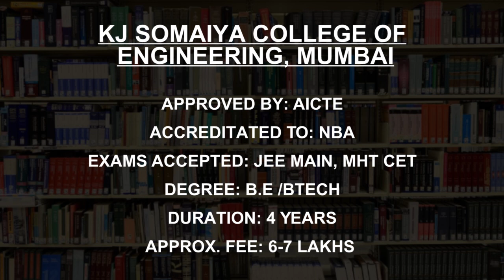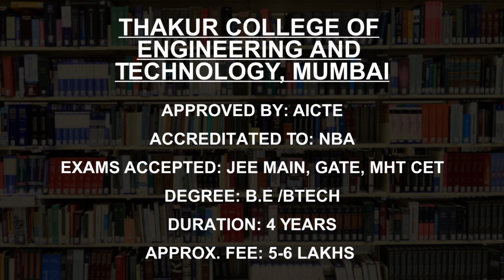Best Information Technology Colleges in Mumbai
Must Watch.. Best IT-Information Technology Engineering colleges in Mumbai - Fees, Admission

Listed Colleges
Veermata Jijabai Technological  Institute, Mumbai
KJ Somaiya College of  Engineering, Mumbai
University of  Mumbai
Vidyalankar Institute  of Technology, Mumbai
Sardar Patel Institute  of Technology, Mumbai
Thakur College of  Engineering and Technology, Mumbai
Dwarkadas J Sanghvi  College of Engineering Mumbai
Don Bosco Institute of  Technology, Mumbai
Atharva College of Engineering, Malad
St Francis Institute of  Technology, Mumbai

This is not the listing of Top IT Engineering colleges in Mumbai, it's the list of best IT Engineering colleges in Mumbai as per the ratings given by our users.